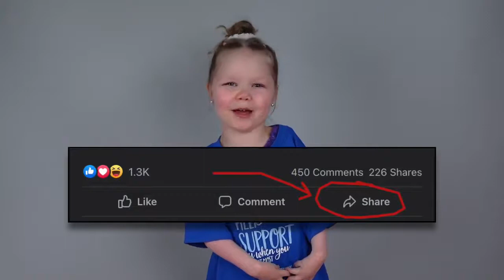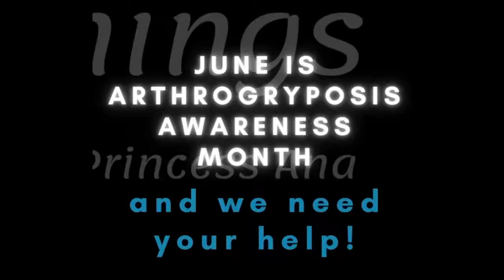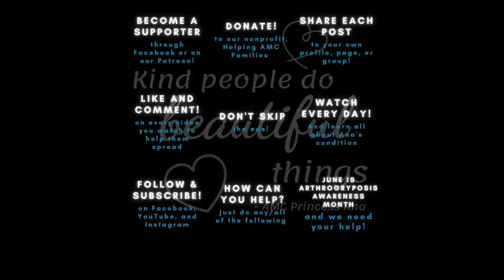JUNE is almost over! Help us with a FINAL PUSH!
Here's a video Ana made last year talking about how awreness month is almost over and asking folks to continue helping us push for more awareness, more donations to the nonprofit, and more shares/follows so we can continue doing what we do and spreading awareness throughout the year!